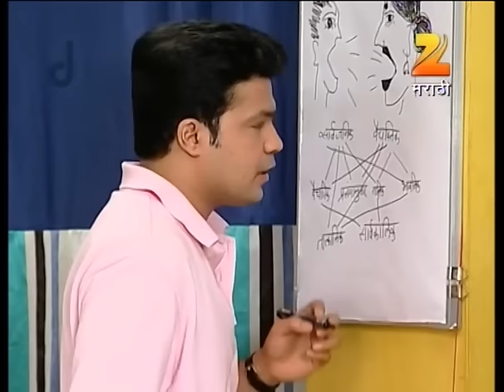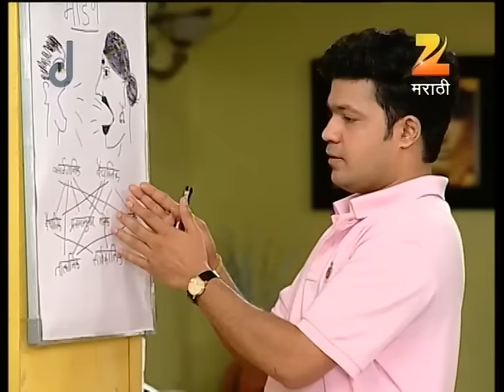Dil Dosti Duniyadaari | Indian MarathiTV Show | EP 81 | Amey Wagh,Pushkaraj Chirputkar Zee Marathi